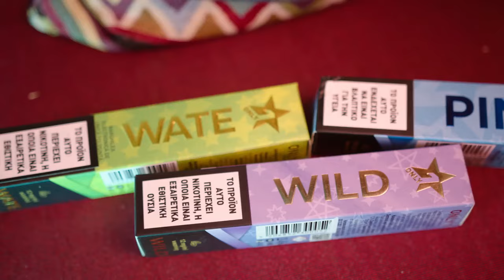Τριαντάφυλλος Σε Παίρνω Για Να Σου Πω Official Video Clip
Τριαντάφυλλος - Σε Παίρνω Για Να Σου Πω

Credits:
Ενορχήστρωση - Παραγωγή: Κωνσταντίνος Παντζής
Πλήκτρα: Κωνσταντίνος Παντζής Αντώνης Τσακιρέλλης
Κιθάρες - Τζουράς - Cubus: Αντώνης Γούναρης
Σάζι - Τζούράς: Βασίλης Δήμας
Φωνητικά: Άκης Δείξιμος,Κατερίνα Νάκα
Ηχογράφηση, μίξη, mastering: Κωνσταντίνος Παντζής

Directed By : Mike Marzz

Στίχοι:
Πάλι σε πήρα και σήμερα
Σου ‘στειλα τόσα μηνύματα
Σήκω στο κι άσε τα πείσματα
Φτάνει, αρκετά

Τις εντυπώσεις τις έκλεψες
Και με τα νεύρα μου έπαιξες
Άκου με κι αποφασίζεις μετά
Σε παίρνω για να σου πω
πόσο πολύ σ’ αγαπώ

πως μακριά σου υποφέρω
πως πάω να τρελαθώ
Μου λείπεις κάθε λεπτό
και τι θα γίνω δε ξέρω

Κι άκουσέ με
Γύρνα , γύρνα πάλι γύρνα
μεσ’ την αγκαλιά μου γύρνα
Γύρνα, γύρνα μ’ έχεις κάνει τρελό

Άκουσέ με
Ασ’ τα πείσματα και γύρνα
Γύρνα, γύρνα έλα σε παρακαλώ

Σε πήρα κι αδιαφόρησες
Πήρα μ’ απόκρυψη το ‘κλεισες
Κι ούτε τι θέλω δε ρώτησες
Φτάνει αρκετά

Triantafillos SePernoGiaNaSouPo GoldRecords - radio erwticos argolida δεν υποφελουμε για πνευματικα δικαιοματα ειναι μονο για το ραδιοφωνο μου και για το καναλι μου εδω